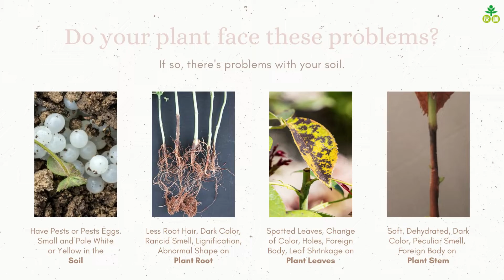Boost Your Soil to The Next Level With Our YEWFEX SoilPlus+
Do you know an unhealthy soil could be a problem for your plant too? Taking a good care of your soil can benefits your plants. Soil provide nutrients, support, protection from adverse temperature and oxygen for the roots.

YEWFEX SoilPlus+ promote the reproduction of beneficial microorganisms in the soil. Effectively enhance plant immunity & vitality, promote photosynthesis, accelerate leaf growth and slow leaf aging.